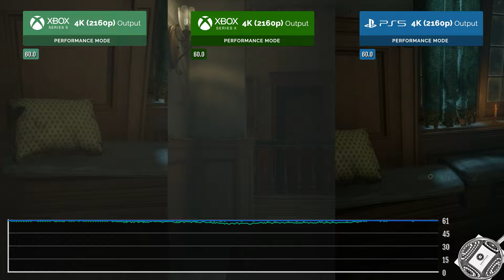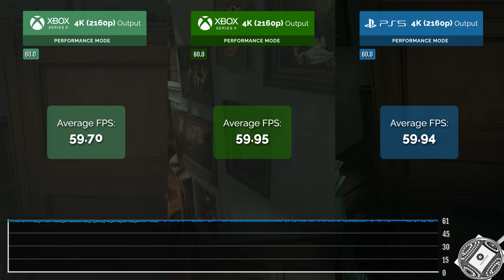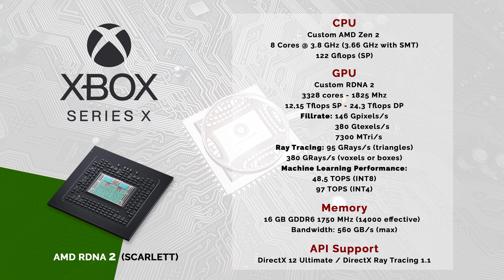Layers of Fear (2023) - Tech Analysis on Xbox Series X/S and PS5 - Lumen/RT/FSR/4K - Unreal Engine 5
Analysis of performance and image quality of Layers of Fear (2023) on Xbox Series X/S and PS5.

If you're interested in getting to know the game better, watch this video on a partner channel and see a little more running in the Xbox Series S:

Meu Series S gameplay: youtu.be/DcUGRvwFEVk

Index:

Intro 00:00
Frame Rate 00:14
Resolution 02:19
Reflections 05:02
Frame Rate 06:39
Shadows 08:44
Textures 10:21
Loading 11:57
Xbox Series S Tech Specs 12:23
Xbox Series X Tech Specs 12:33
PS5 Tech Specs 12:43

Technical dictionary:

- AMD FidelityFX™ Super Resolution (FSR):

FidelityFX Super Resolution (FSR) is used to upsample an input image into a higher resolution. There are two versions of FSR with distinctive upscaling technique and image quality.

FSR 1 is a spatial upscaler based on the Lanczos algorithm* requiring an anti aliased lower resolution image.

FSR 2 and 2.1 is a temporal upscaler based on a modified Lanczos* requiring an aliased lower resolution image and utilising the temporal data (such as motion vectors and frame history) and then applies its own anti aliasing pass which replaces the game's temporal anti-aliasing solution.

Quality Preset      Scale Factor     Render Scale
Performance               2.0x                  50.0% (e.g. for 4k: 1080p upscale to 2160p with FSR)
Balanced                      1.7x                  58.8% (e.g. for 4k: 1270p upscale to 2160p with FSR)
Quality                          1.5x                  66.6% (e.g. for 4k: 1440p upscale to 2160p with FSR)

* The Lanczos algorithm is an iterative algorithm invented by Cornelius Lanczos that is an adaptation of power methods to find eigenvalues and eigenvectors of a square matrix or the singular value decomposition of a rectangular matrix. It is particularly useful for finding decompositions of very large sparse matrices.

- Cube Mapping  Reflections:

A Cubemap is a collection of six square textures that represent the reflections on an environment. The six squares form the faces of an imaginary cube that surrounds an object; each face represents the view along the directions of the world axes (up, down, left, right, forward and back). Cubemaps are often used to capture reflections or “surroundings” of objects; for example skyboxes and environment reflections often use cubemaps.

- Screen Space Reflections (SSR):

Screen space reflections (SSR): a more expensive technique that traces reflection rays in screen space (as opposed to world space in e.g. ray tracing). This is done for each rendered pixel of the reflected surface, using the surface normal and scene depth.
The disadvantage is that objects not captured in the rendered frame cannot appear in the reflections, which results in unresolved intersections and incomplete reflection image.

- Ray-Traced Reflections

Ray-Traced Reflections is a more accurate ray-traced solution to Screen Space Reflection technique (that traces reflection rays in screen space),  ray tracing traces reflection rays in world space.
The disadvantage of the technique using ray tracing is the need for a dedicated hardware for accelerating the calculations needed to perform the feature.

-  Shadow Mapping

Shadow mapping or shadowing projection is a process by which shadows are added to 3D computer graphics. This concept was introduced by Lance Williams in 1978, in a paper entitled "Casting curved shadows on curved surfaces."[1] Since then, it has been used both in pre-rendered and realtime scenes in many console and PC games. Shadows are created by testing whether a pixel is visible from the light source, by comparing the pixel to a z-buffer or depth image of the light source's view, stored in the form of a texture.

- Simple Shadow Mapping

Simplest possible implementation of Shadow Mapping, without any smoothing or additional features.

- Soft Shadows Mapping

Soft shadows are typically rendered in games by using shadow mapping and Percentage Closer Filtering with a uniform kernel size. The Percentage-Closer Soft Shadows (PCSS) algorithm computes a variable kernel size based on the distance between the relative position of the receiver point, an approximation of the blocker, and the area light.

- Ray-traced Shadows

Ray-traced shadows are generated by tracing the path of rays sampled from a light source. Ray-traced shadows are more accurate than shadow-mapped shadows. All ray-traced shadows are world space shadows.

- Unreal Engine 5 Lumen

Lumen is Unreal Engine 5's fully dynamic global illumination and reflections system that is designed for next-generation consoles, and it is the default global illumination and reflections system. Lumen renders diffuse interreflection with infinite bounces and indirect specular reflections in large, detailed environments at scales ranging from millimeters to kilometers.